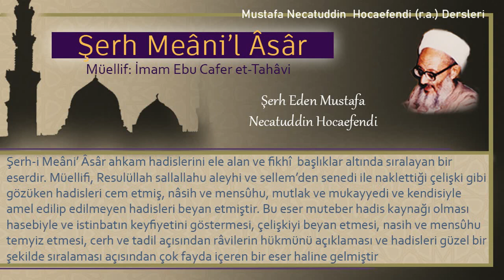80 | Tek elbise ile kılınan namaz | Mustafa Necatuddin